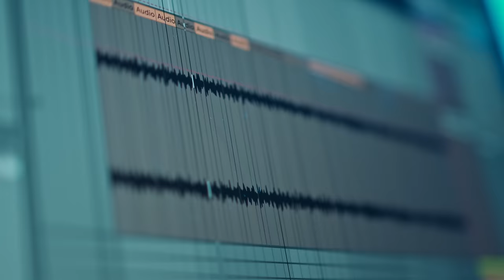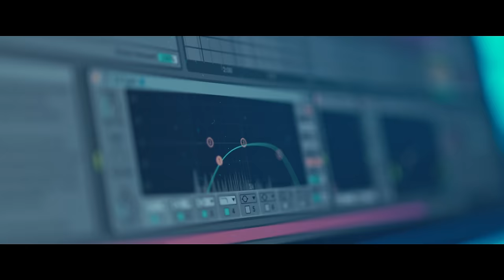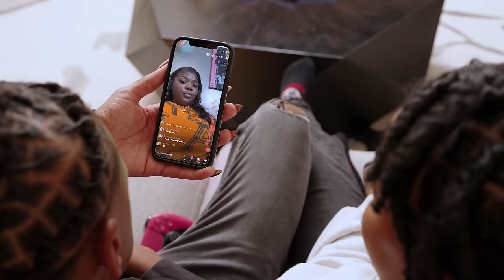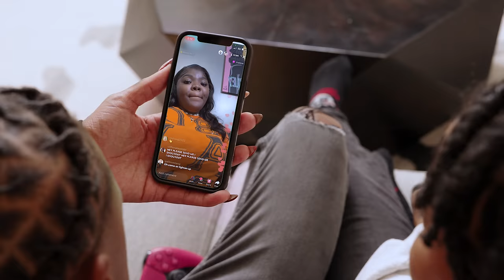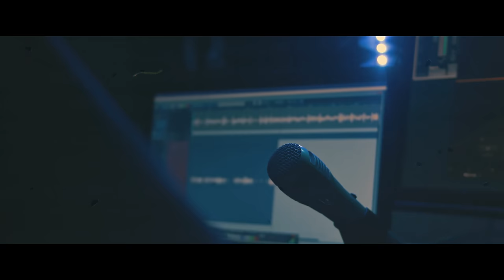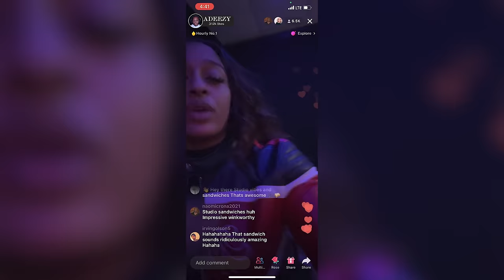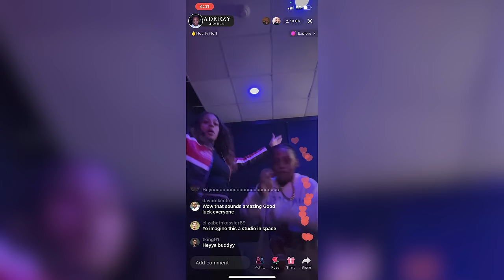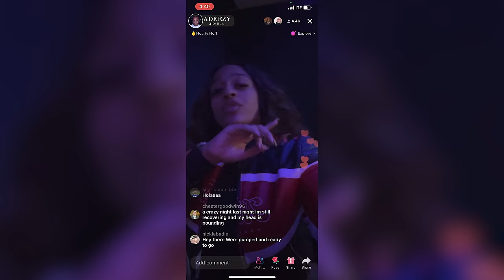MY SON IS A RAPPER | "Let the Games Begin"🔥| Tiffany La'Ryn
Connect w/ me on Instagram

THE GROUCH SISTERS MOVIE | "Revenge of the Exes" 💔| Tiffany La'Ryn

Starring:
  @TiffanyLaRyn  @TheGotitFamily ,@EuroGotit @Theofficialpricefamily Aiden, Mathai, Kalai, and Kai